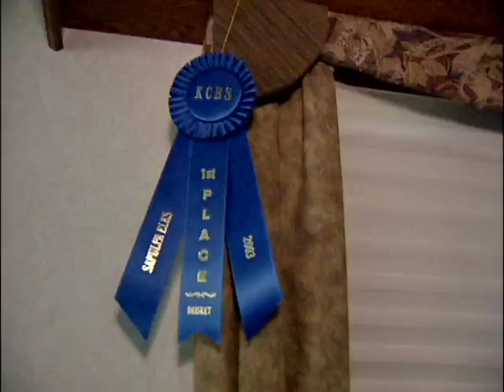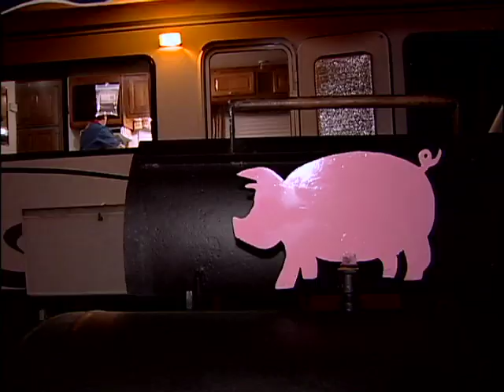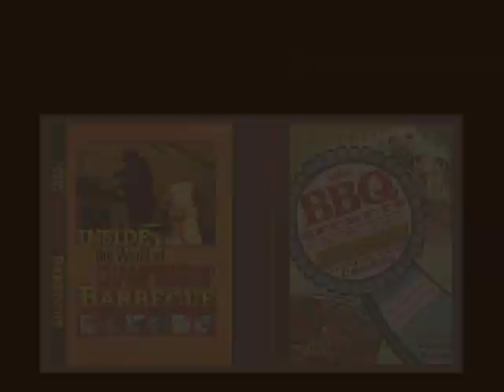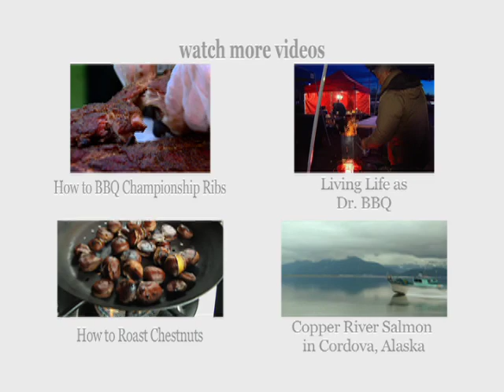Journey of a Barbecue Champion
Want to improve your backyard or competition bbq: check out these classic DVDs

From the archives: this is a timeless story of a seasoned barbecue champion, Larry Mayes, and his quest to win at the American Royal Barbecue Competition  in 2004.